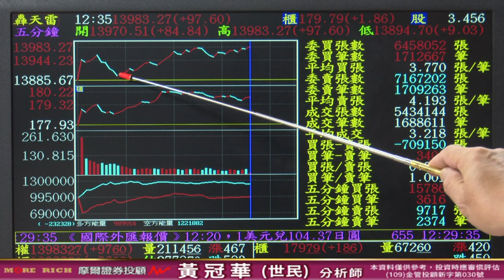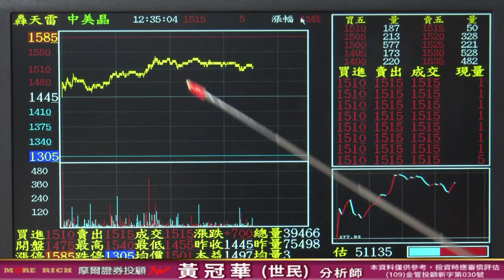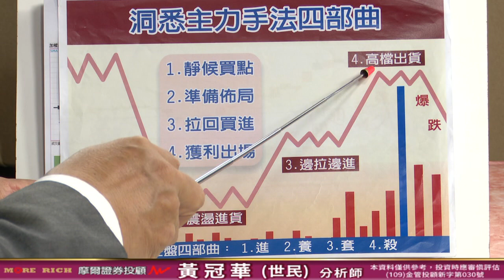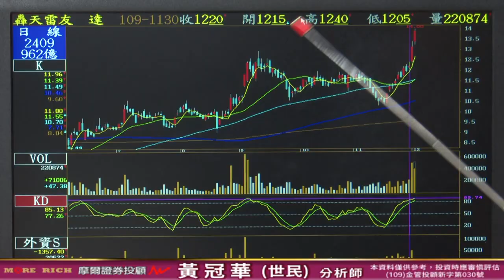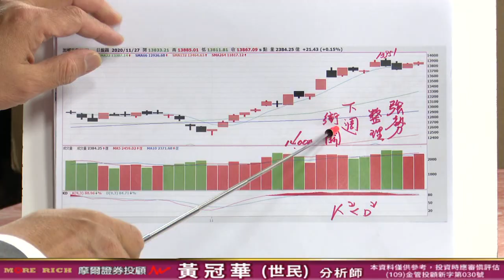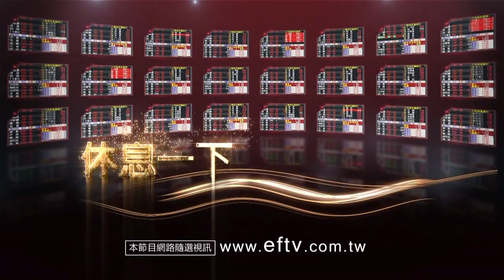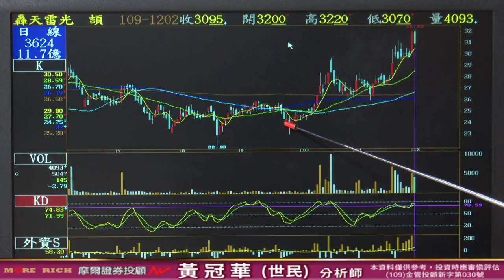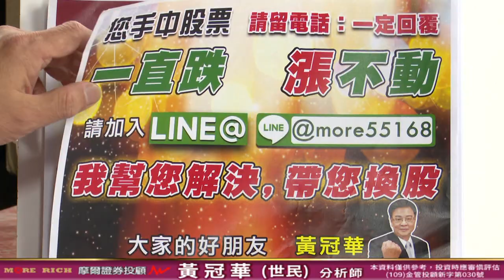20201202 黃冠華(黃世民) 億萬大贏家